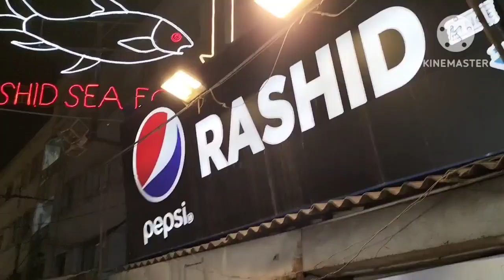Rashid Sea Food | Karachi Port | Kemari